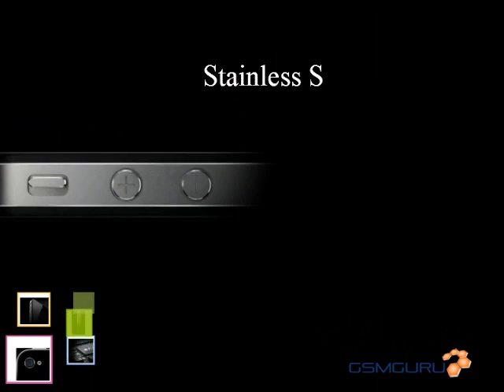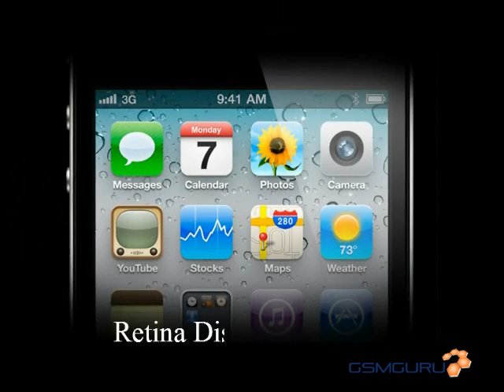Apple - iPhone 5 vs iPhone 4 - iPhone 5 Release Date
iPhone 5 to pop Oct. 15, says France Telecom chief. iPhone 5 rumor roundup. Comparison: iPhone 5 vs iPhone 4 - Two Smartphones of 2011.